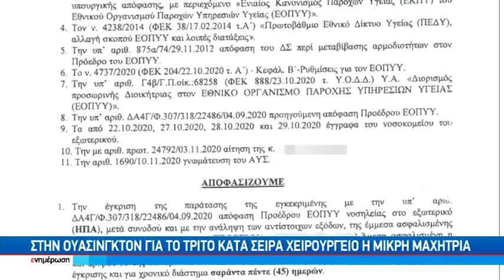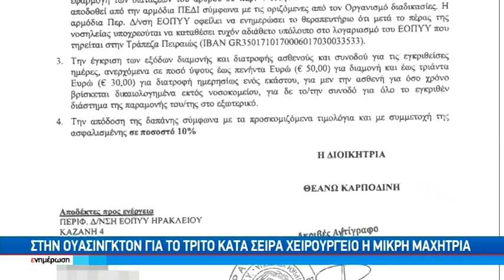Έκκληση για βοήθεια για την 15χρονη Ζωή από τα Χανιά